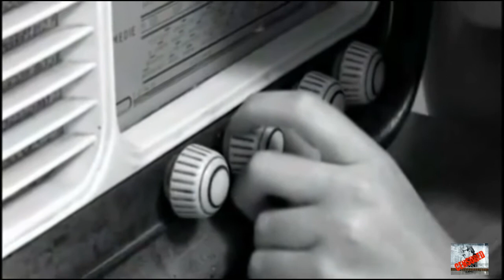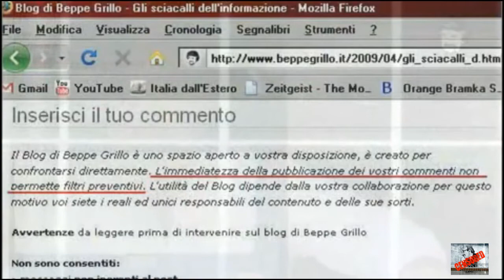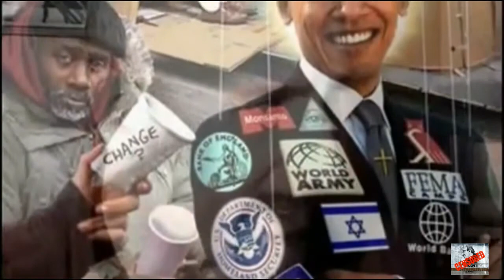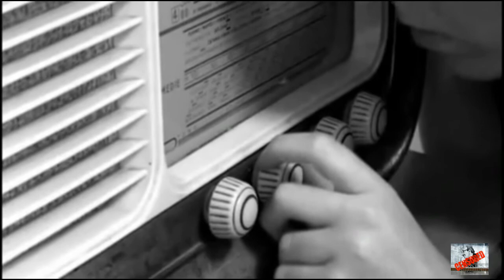Grillo Messora e altri, "paladini della disinformazione"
le critiche mosse a Grillo e Messora sono pilotati quello che va divulgato è la profonda e totale manipolazione che c'è dietro.
Mario Monsellato